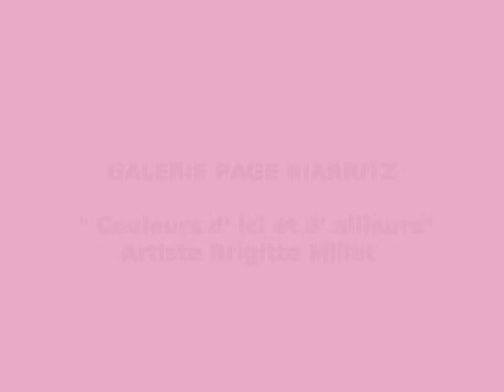Sculptures " Couleurs d'ici et d' ailleurs " Galerie Page Biarritz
Sculptures , pièces uniques en raku céramique.